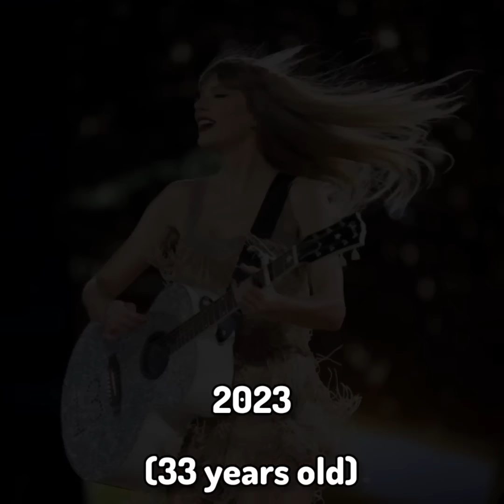Taylor Swift From 1-33 Years Old (1989-2023)